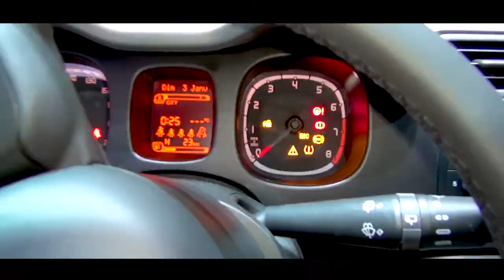FIAT PANDA CITY CROSS. ALL THE SUPER MINI YOU NEED.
The stats on the new Fiat Panda City Cross probably won’t have you struggling to breathe, because a 69bhp 1.2-litre with around 75lb ft of torque isn’t exactly earth-shattering.

Or anything-shattering, to be honest - 62mph comes in a languorous 14.5 seconds and 96mph is a pretty tame top end  - making it one of the slowest-accelerating cars out there. But there’s always been a place in Top Gear’s automotive toolbox for a Panda, for no other reason than it’s a useful little supermini.

The City Cross is pretty much as you’d expect: a Panda Cross (which lists at just over £15k) with front-wheel drive only, reasoning that you don’t need AWD for tarmac, but might appreciate some suspension travel for speedbumps and potholes. It costs a fiver under £13k, with the standard Panda 4x4 weighing in at 14-grand.

There are the usual side-mouldings, chunkier bumpers and roofbars of the full Cross variant, a couple of colours available (Minimal Grey and Electronica Blue - the latter exclusive to the City Cross), and a decent dose of character. There’s also the point that we have, during fairly extensive testing, figured out that with the right tyres, a front-wheel drive Panda will get pretty much anywhere a full-on Panda 4x4 will.

This or a Suzuki Ignis as the best kind of slightly jacked-up urban commuter?

Specs

Price: £12,995
Engine: 1.2-litre, 69bhp, 75lb ft of torque 129g/km C02, 51.4mpg (combined)
Transmission: Five-speed manual, front-wheel drive
Speed: 0-62mph in 14.5 seconds, 96mph top speed.